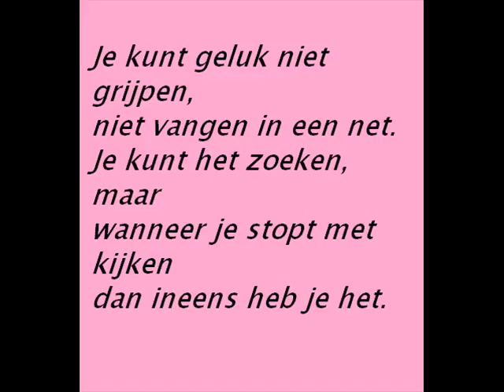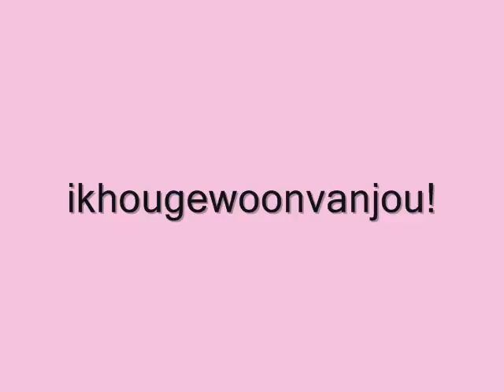JOny&kirsty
filmpje met fotos en muziekkos